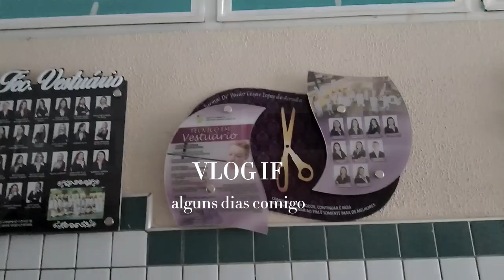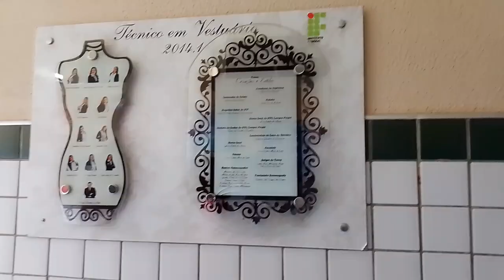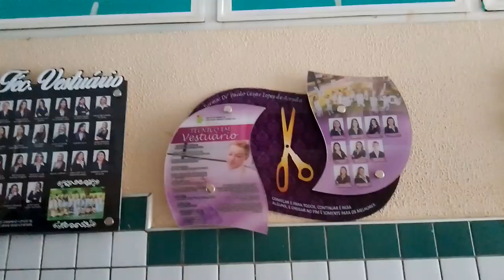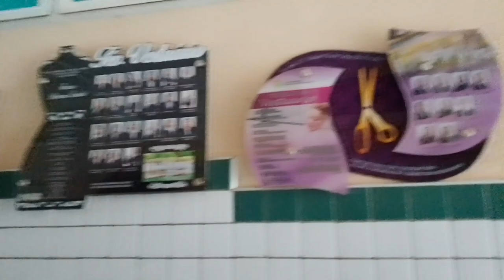VLOG IF INSTITUTO FEDERAL - alguns dias comigo, primeiros dias, GRWM e mais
Instituto Federal
Vlog If Instituto Federal
Como entrar no Instituto Federal
Rotina de um estudante do If
O que faço pra entrar no If